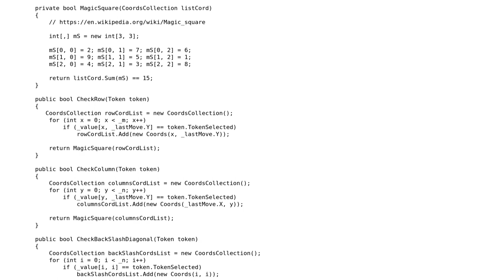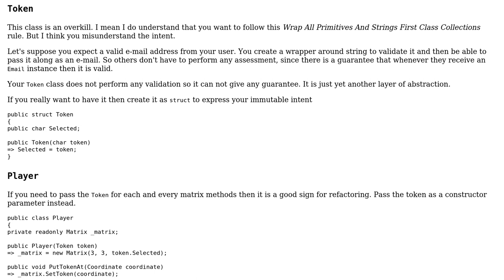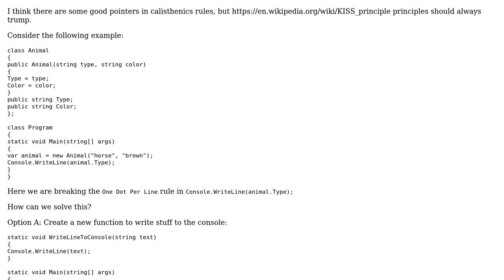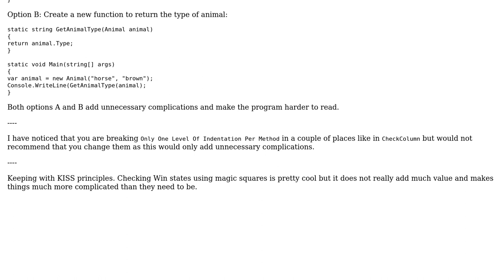Code Review: TicTacToe Objects calisthenics OOP (2 Solutions!!)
Code Review: TicTacToe Objects calisthenics OOP

With thanks & praise to God, and with thanks to the many people who have made this project possible! | Content (except music & images) licensed under CC BY-SA | Music | Images & others | With thanks to user Sharki user Peter Csala user jdt and the Stack Exchange Network Trademarks are property of their respective owners. You are responsible for your own actions.